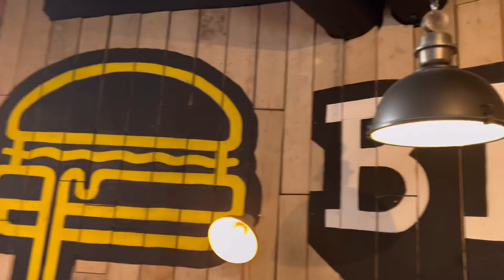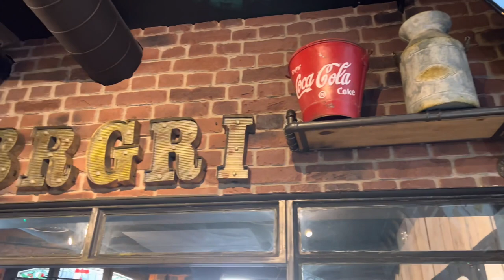BRGRI Birmingham | Smash Beef Burger | Specialists | City Centre halal Food Review | Bearded Broz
Welcome to the city centre Birmingham and this joint namely Brgri

Situated on this corner plot, that looks like a factory from inside, beautiful stained glass windows, great interior

What are the burgers like? A limited menu means they should be great at what they do, hope you enjoy the review